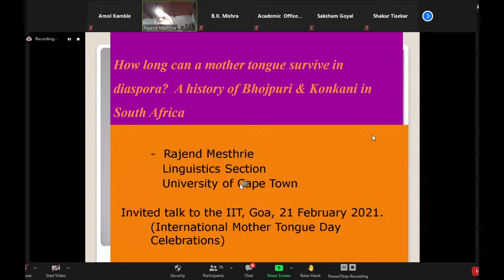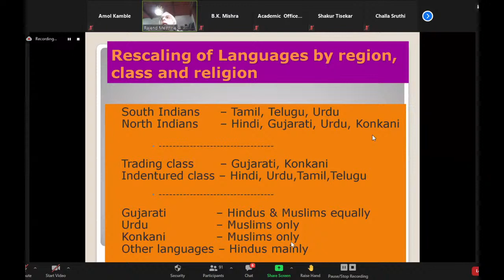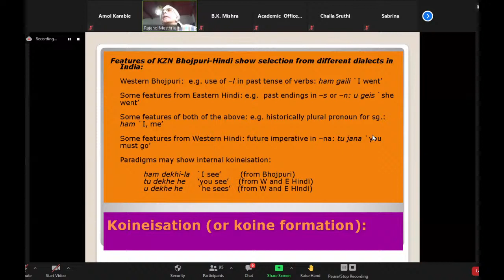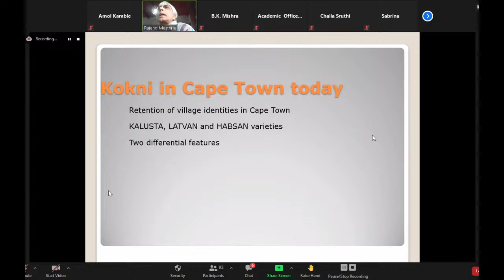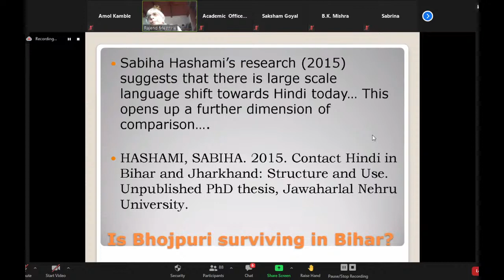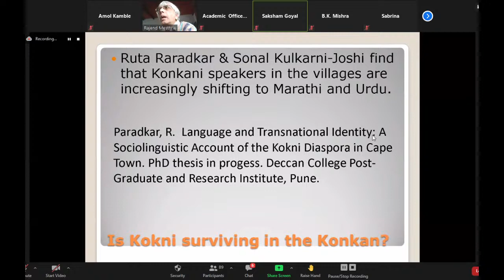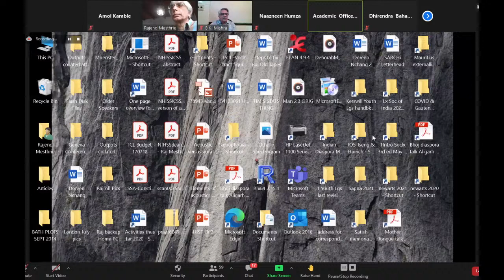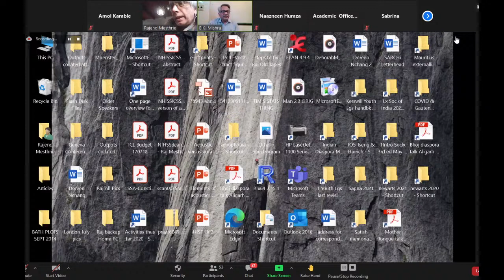Copy of International Mother Language Day (IMLD) - Institute Lecture by Prof. Rajend Mesthrie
International Mother Language Day (IMLD) - Prof. Rajend Mesthrie, Emeritus Professor of Linguistics at the University of Cape Town

Talk Title: How long can the mother tongue survive in diaspora? the history of Bhojpuri and Konkani in South Africa.

 Abstract: The paper will begin with a brief typology of emigrations from India and their sociolinguistics.  I identify four different movements in historical times and then focus on two of these: (a) the great movement of indentured labourers from mainly the north east and south of India in the British colonial era, and (b) the movement of “free’ or “passenger” Indians as small- or large-scale traders in those British colonies.  For the purposes of this talk, I will concentrate on two languages: (a) the dialects of the great Bhojpuri-Awadhi-Eastern Hindi-Urdu belt of North India which resulted in a South African form of Bhojpuri-Hindi (Mesthrie 2019), and (b) the varieties of Konkani brought to Cape Town by Muslims from the Konkan (reporting on Ruta Paradkar’s work in progress).  The reality of language shift after a century and a half of maintenance in most overseas territories will be discussed in light of the celebrations and expectations of “Mother Tongue Day”.  The paper poses the question “How long can an ancestral mother tongue survive in diaspora”.  Comparisons with contemporary practices in India will be given:  (a) current developments in Bihar as younger speakers show a shift from Bhojpuri to Hindi-Urdu (drawing on Sabiha Hashami 2015), and (b) changing practices in the Konkan as speakers show signs of shifting mother tongues from Konkani to Marathi (drawing on Paradkar & Kulkarni-Joshi).